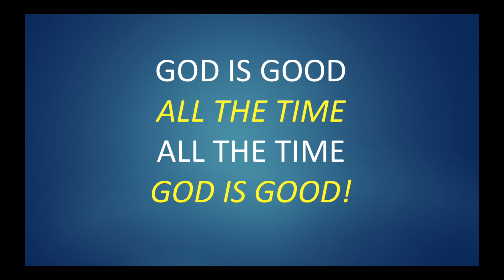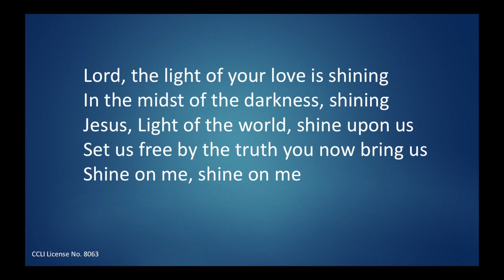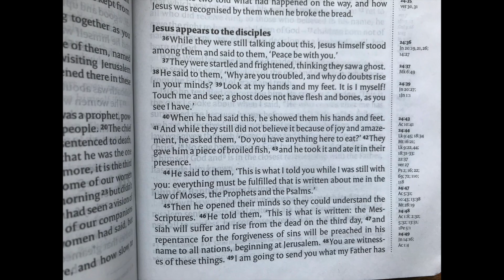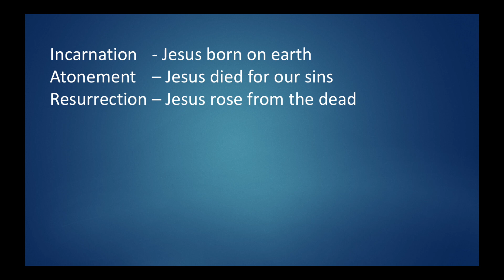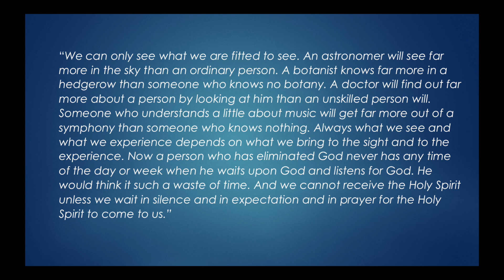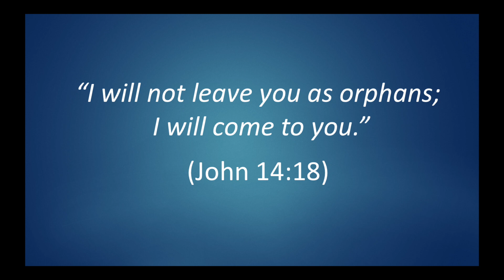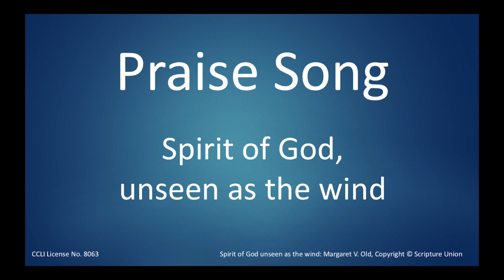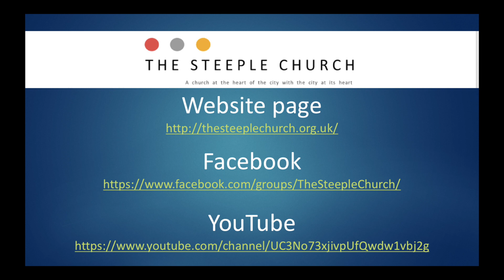Steeple Sunday Worship 17 May 2020